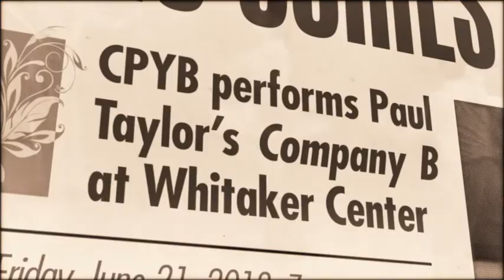CPYB presents Paul Taylor's "Company B" during JUNE SERIES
Feel the beat as the Central Pennsylvania Youth Ballet premieres Paul Taylor's "Company B" on Friday, June 21, during JUNE SERIES. This smash hit features unforgettable Andrews Sisters songs including "Boogie Woogie Bugle Boy," "Oh, Johnny, Oh Johnny, Oh!" and "Pennsylvania Polka." Spend a nostalgic evening reveling in great dance and music as this big show ignites the stage!